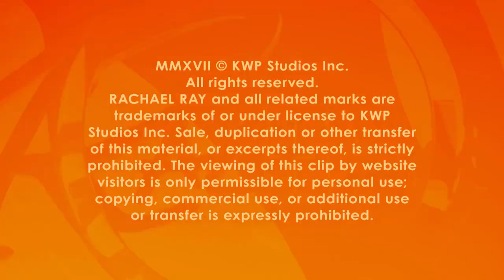Kirstie Alley on Her Adorable New Corgi Puppy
Watch Kirstie Alley talk about the time that her new puppy didn't want to cooperate at the airport.